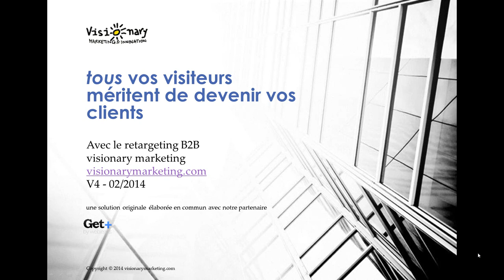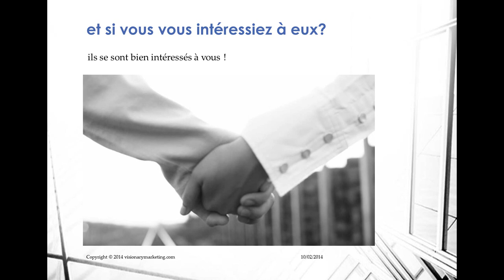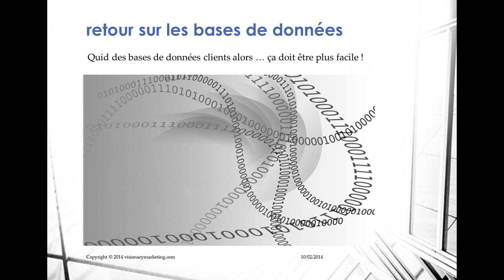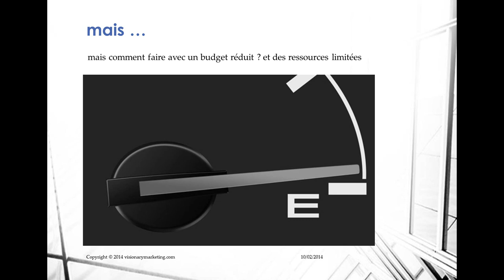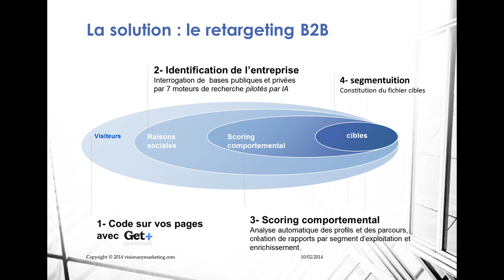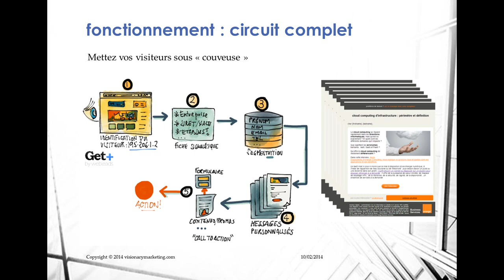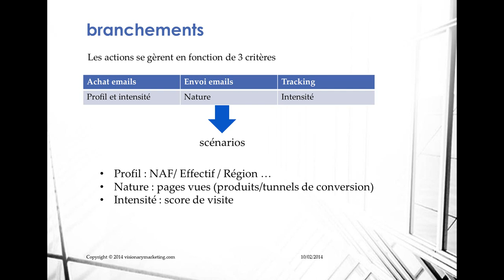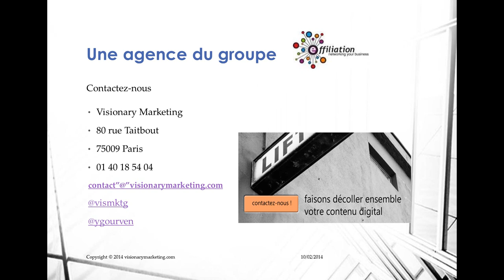[Fr] Transformer ses visiteurs en clients avec le retargeting b2b (marketing automation)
Le marketing automation est à l'honneur en cette année 2014. En effet, comment faire pour transformer des contacts en clients est un sujet qui passionne tous les clients B2B sans exception ... mais comment faire pour transformer ses visisteurs en clients ... voilà qui est encore plus intéressant et répond à la problématique principale des directeurs digitaux et des marketeurs. Voyons pourquoi et comment ...